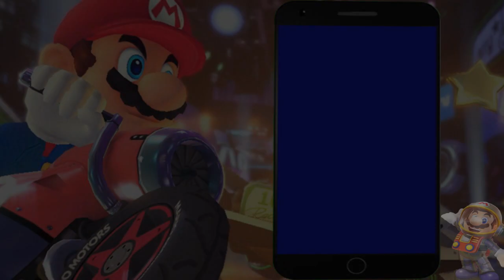MARIO KART TOUR (Official Trailer)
Tripulantes, se liga neste game que tá chegando ! Mario Kart Tour ! O bigodudo da Nintendo em mais uma aventura sobre rodas !!! Espero que gostem !!!